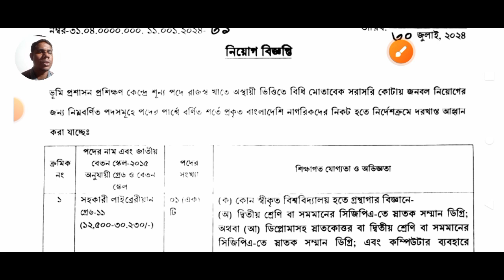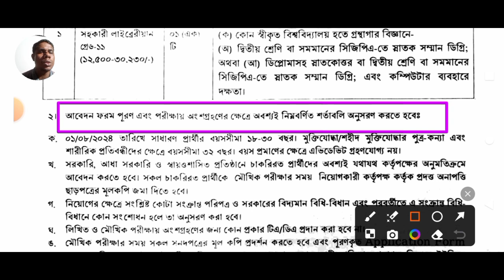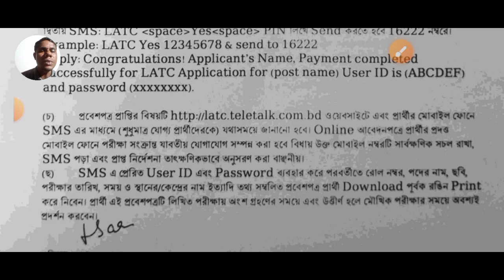ভূমি মন্ত্রণালয়ে সরকারি নিয়োগ বিজ্ঞপ্তি 2024| Land Bhumi Office job circular 2024